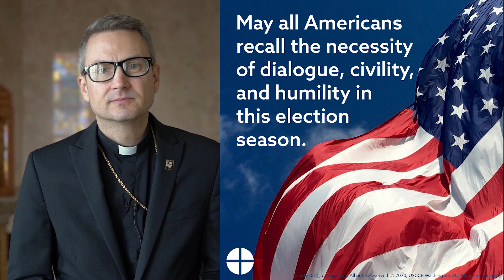2020 Election Novena - Day 3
Today is the third day of the USCCB's 2020 Election Novena. Join Bishop Hicks as he prays the novena with you each day right here.

For more resources on the novena and forming one's conscience,